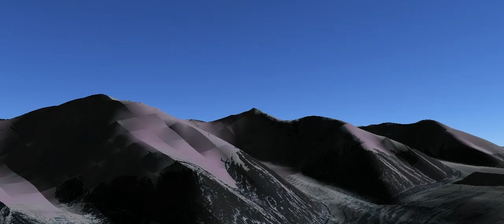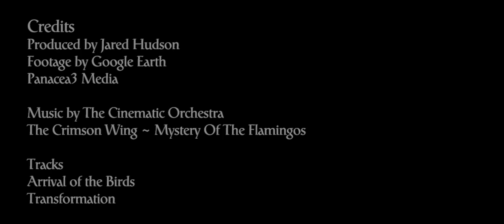Our Beautiful Google Earth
Credits
Produced by Jared Hudson
Footage by Google Earth
Panacea3 Media

The Crimson Wing ~ Mystery Of The Flamingos

Tracks
Arrival of the Birds
Transformation